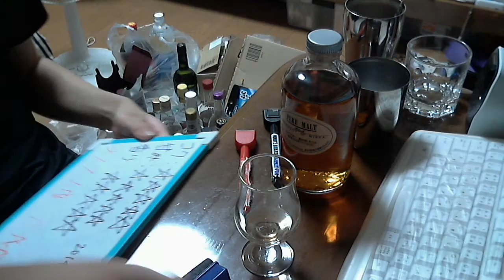酒好きな俺の飲酒動画 part639 ニッカ ピュアモルト 黒 【ウイスキー】